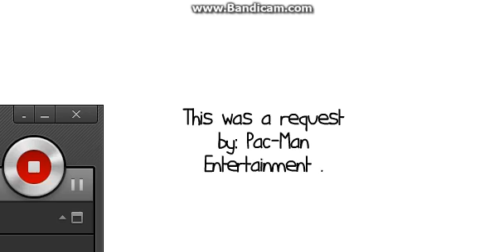Caillou misbehaves at the mall.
Caillou dint want groceries, he wanted ToysRus but dint get it so he begged for something at the grocery store but dint get it.